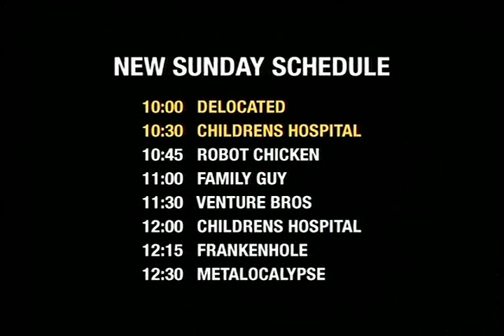Adult Swim August 29 2010 Bump: Schedule Change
Found it At Bumpworthy.com